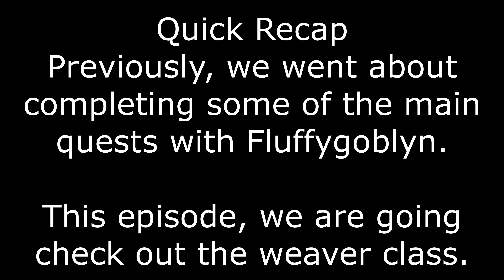Final Fantasy XIV Episode 13 Weaver Class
Final Fantasy XIV online vlogs with friends
Do let me know if you think I can improve in any way. Enjoy.

Immortal and Martial Dual Cultivation link (Complete and free to read)